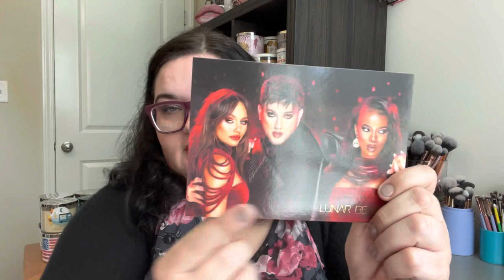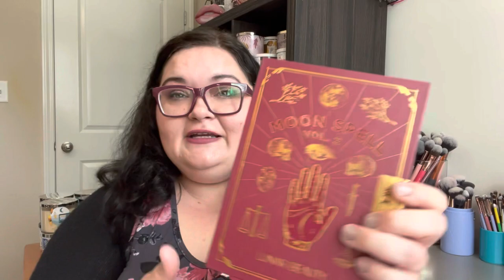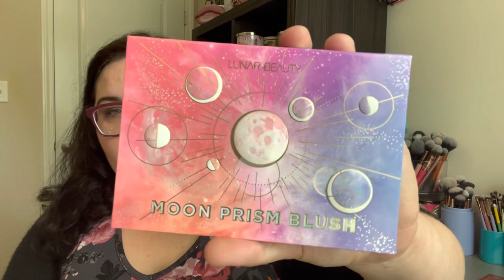BEAUTY BUYS FOR OCTOBER AND A DECLUTTER 💋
Hey friends! Today’s video is a little haul of beauty buys I have picked up this month.

Let me know what you would like a review on!

Instagram: I'm on Instagram @tkeen23 Install the app to follow my photos and videos.

Scent of the Day: Bonfire Bash
Candle of the Day: Wicked Apple
On my Eyes: Tinkerbelle palette